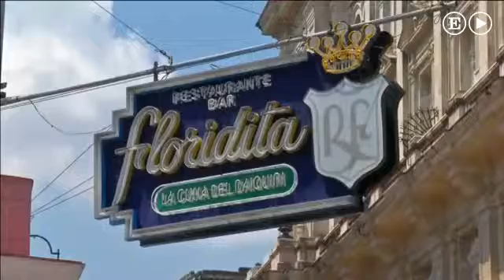Barmen from all over the world tribute to Daiquiri creator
Barmen from Cuba, USA, Argentine, Canada and Puerto Rico gave tribute last Friday to Constantino Ribalaigua, creator of world renown Daiquiri cocktail. The activity was part of the first "King of Daiquiri" contest taking place in Floridita Bar in Havana, Cuba...